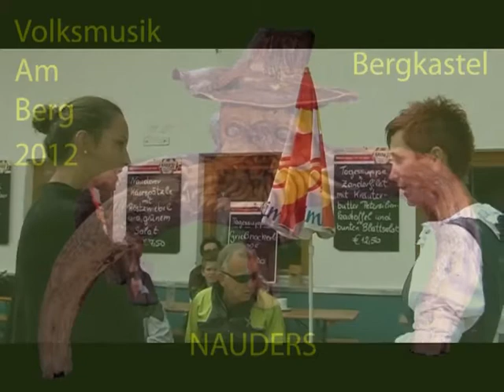Voglhüttler die Gamslan schwarz und braun